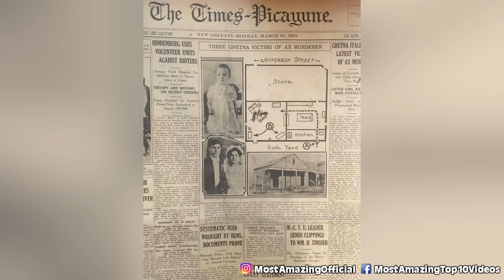Top 10 Terrifying People In History The FBI Want You To Forget About - Part 5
Serial ki**ers both unidentified and those who faced the time and punishment for their crimes. Let's talk about some more criminals with the Top 10 Terrifying People In History The FBI Want You To Forget About - Part 5.

Time Codes:
0:00 - Intro
0:07 - Keith Hunter Jesperson
1:21 - Franklin DeWayne Alix
2:02 - David Parker Ray
3:11 - Arthur Shawcross
4:30 - Richard Ramirez
5:20 - The Colonial Parkway Monster
6:09 - Michael Bear Carson and Suzan Carson
7:17 - Kenneth Bianchi
8:14 - Vickie Dawn Jackson
9:21 - The Axeman of New Orleans